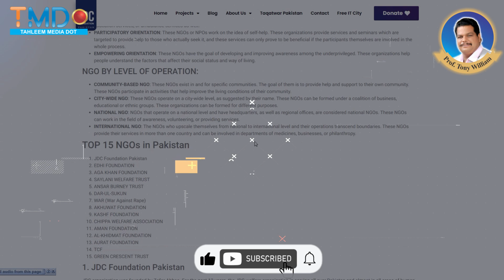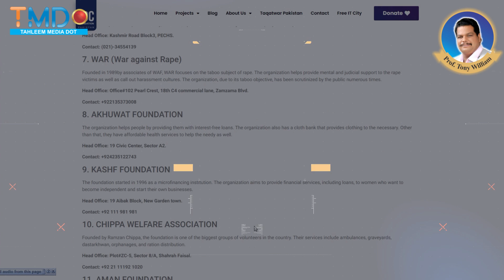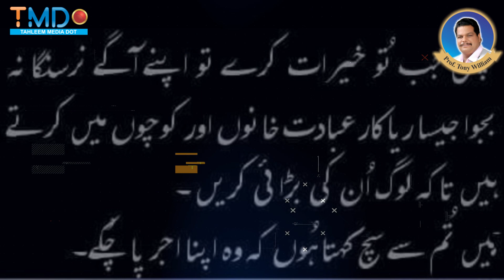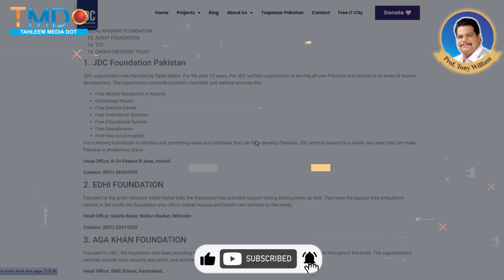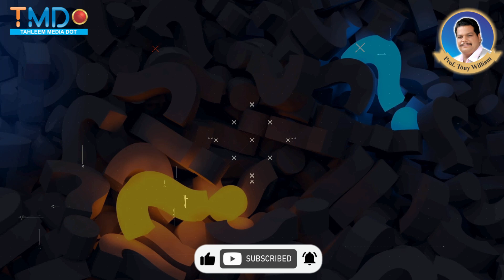🔥😡🔥 Are only Muslim NGOs working in Pakistan? 🔥😡🔥 2023 🔥😡🔥Rev. Prof. Tony William